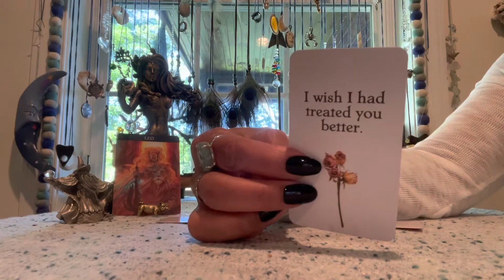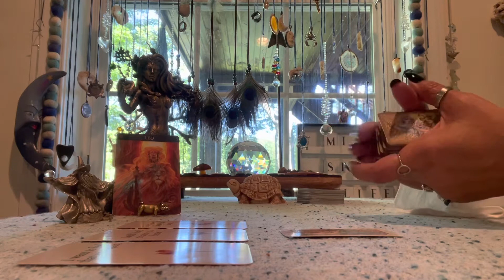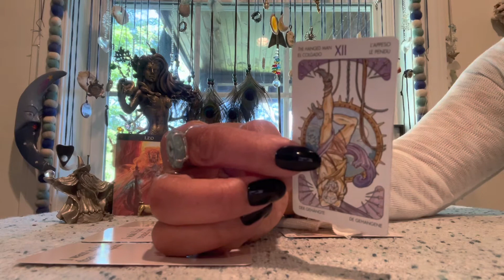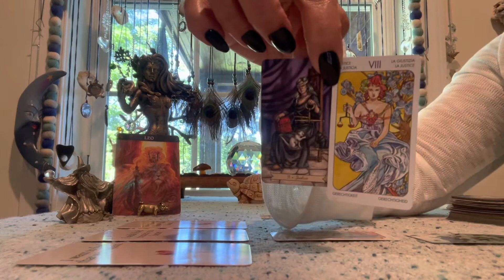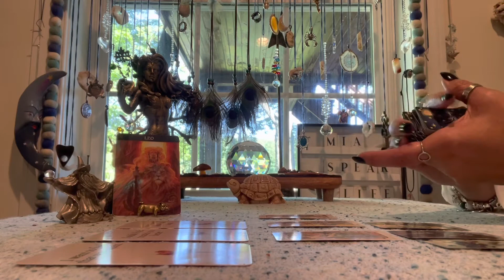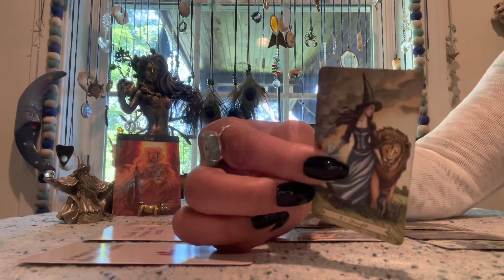LEO 🌀 HIDDEN TRUTH MESSAGES 🌀